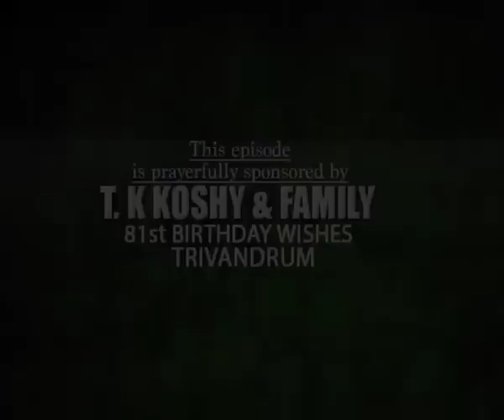Br.Ani George - Jesus Voice 15.09.2016 Night